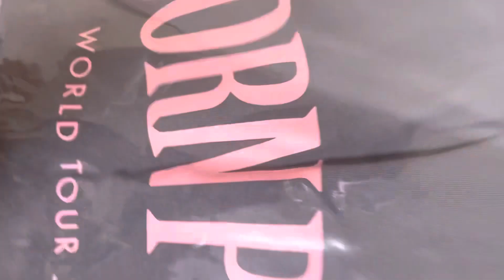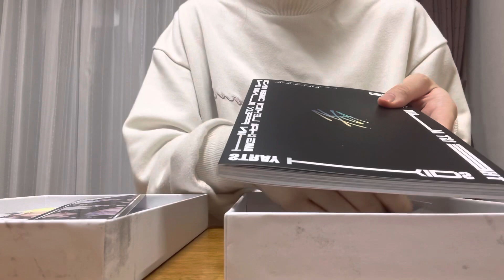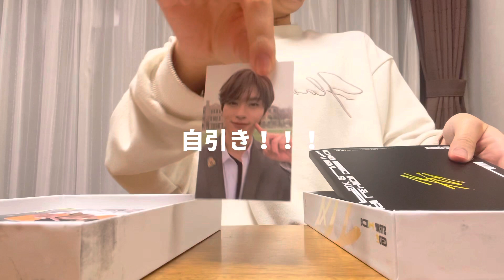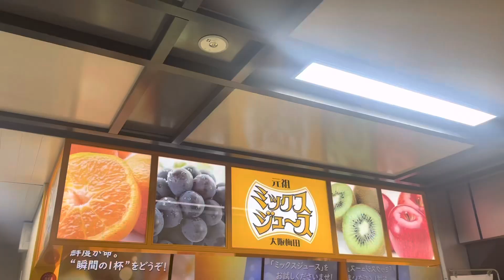【min vlog🕊🤍】treasureハイタッチ！！推ししか勝たん🐨 | ブルピンのグッズ | スキズアルバム開封🐰💗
こんにちは☺︎minです！

今回も見ていただきありがとうございます❣️
最近また、現場の情報とかたくさんあって嬉しい〰️

treasureのハイタッチ会🤚🏻行ってきました💗
あまり覚えてないけど、一生の思い出です🎀

ブルピンのライブがあと少しであるのでモチベに頑張ります〰️